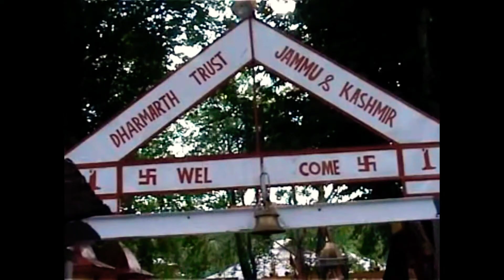kashmir MAA khir bawani. মা ক্ষীর ভবানী।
MAA khir bawani. মা ক্ষীর ভবানী। @ARPrithivi06

mata kheer bhawani.

mata kheer bhawani trust.

mata kheer bhawani jammu & kashmir.

mata kheer bhawani mantra.

mata kheer bhawani video.

mata kheer bhawani kashmir.